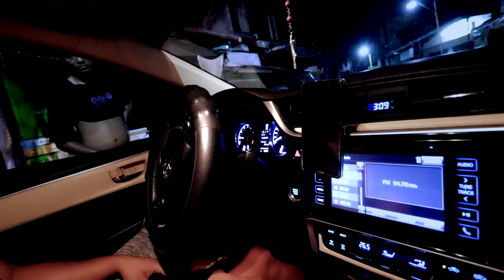ALERTO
regular day.